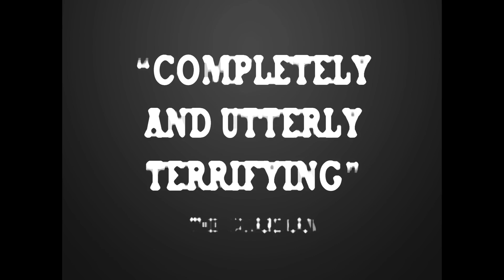LE BALLON ROUGE Horror Trailer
LE BALLON ROUGE (The Red Balloon)  is a 1956 French fantasy comedy-drama featurette by Albert Lamorisse. The film follows the adventures of a young boy who finds a sentient, mute, red balloon. It is a beautiful short about a unique and sweet relationship between two vastly different individuals. I thought it might be fun to subvert the message and turn it into a horror film.

Created for an assignment for VISA2050 at UWA